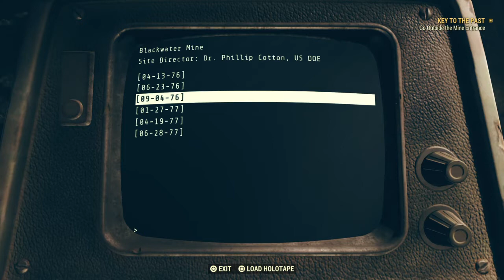Fallout 76_20210227095622